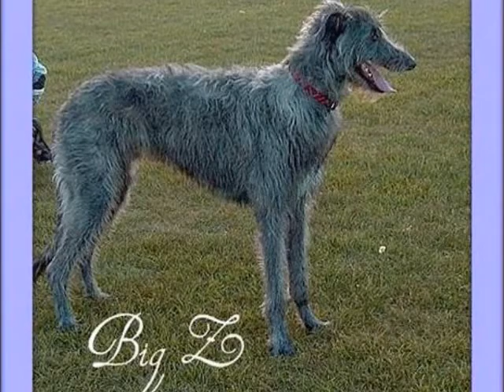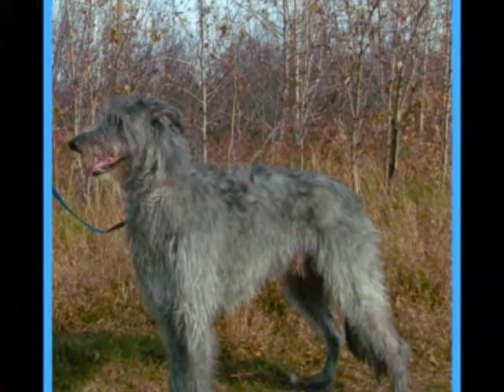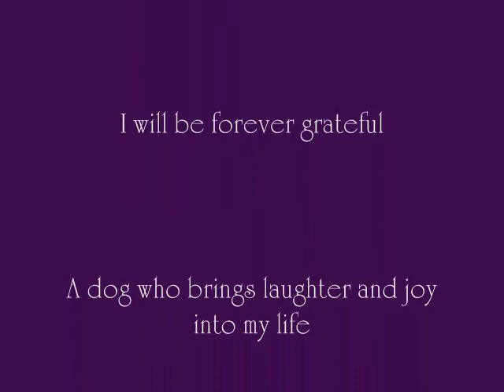Zippo, Cassandra's Scottish Deerhound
Cassandra's Deerhound Zippo. The companion that shares her life!